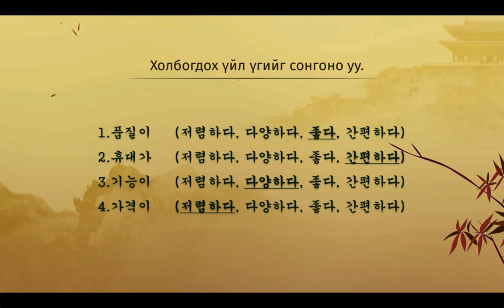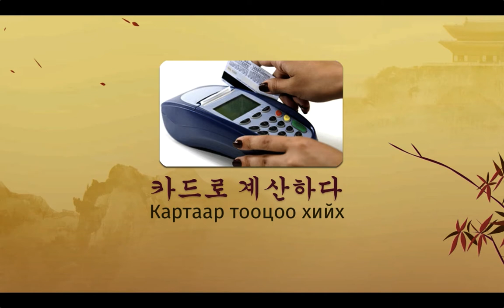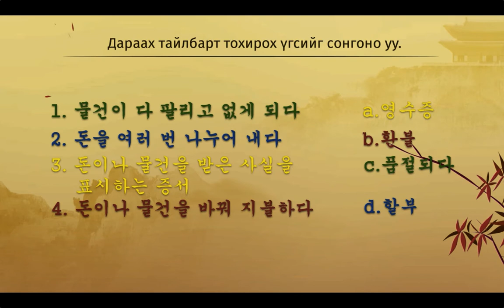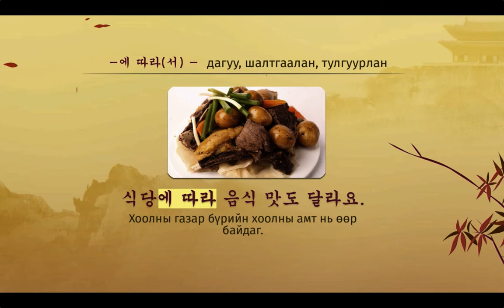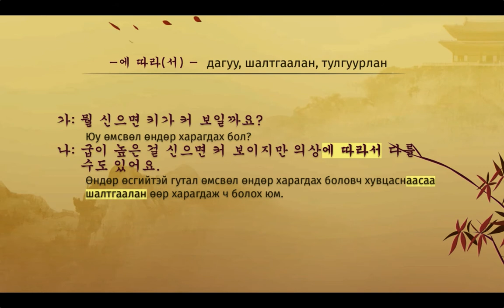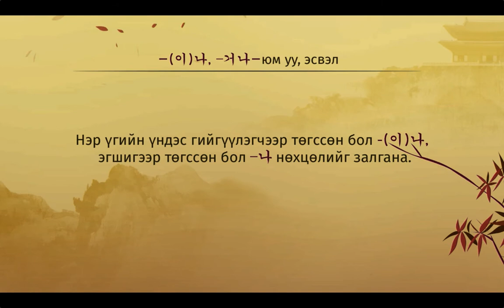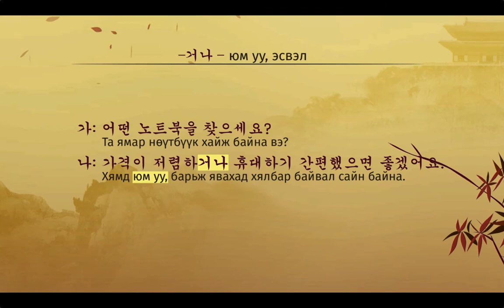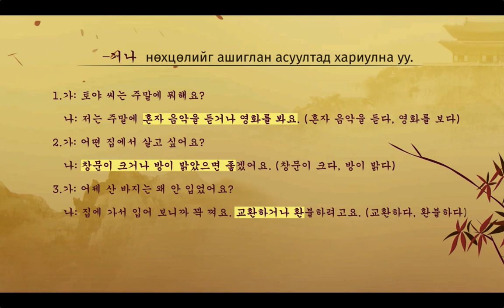Солонгос хэлний хичээл | Дунд шат №28